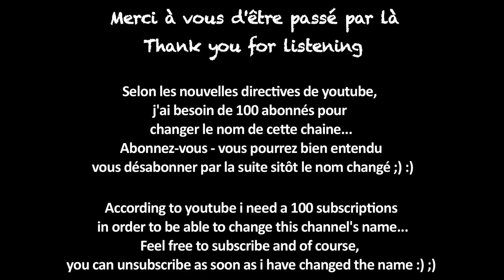Wanna Do It For You (Old School House)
Cette vidéo est l'enregistrement original de ce titre disponible sur la plupart des plateformes classique tel iTunes Spotify etc...

Sabrina Cheref : Vocals & Backing Vocals
DoMi Sakurazawa :
Guitars
Fender Rhodes
Piano
Percussions
Bass
Drum Programming
Video Editing
Lyrics (if one may call it this way)

Recordings / Mix / Master